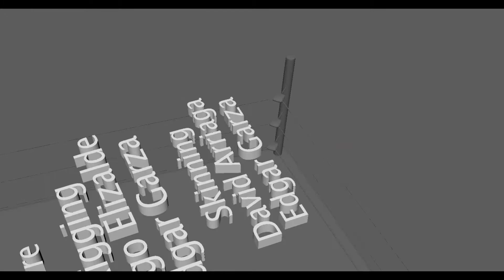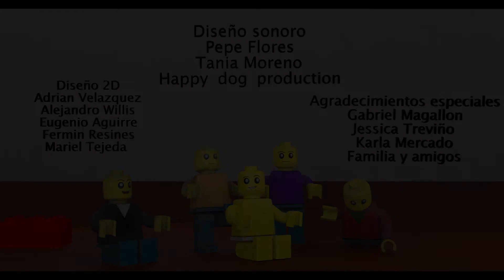Fist by Fist (2018) Animated Short Film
'Fist by Fist' (2018), produced and made in Monterrey, Mexico.

Producer: Diego Elizalde
Director: Edgar Garza
Script and storyboard: Edgar Garza and Luis Treviño
Character Design: David Arriaga, Eugenio Aguirre and Luis Treviño
Sound Design, Musicalization and Dubbing: Happy Dog Productions

We'd like to thank the whole production team for inviting us.

Esperamos sea de su agrado, recuerda compartir y dar like si te gustó :)